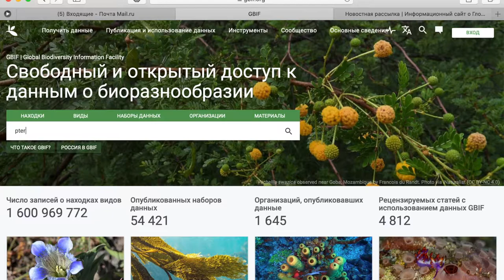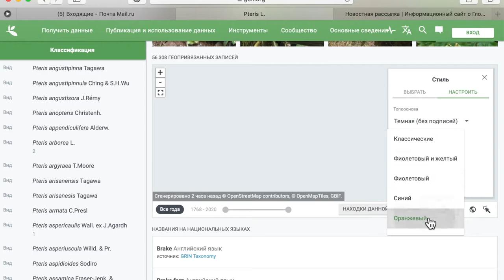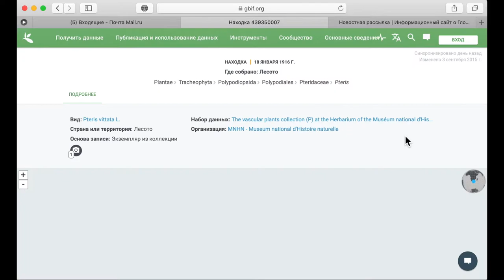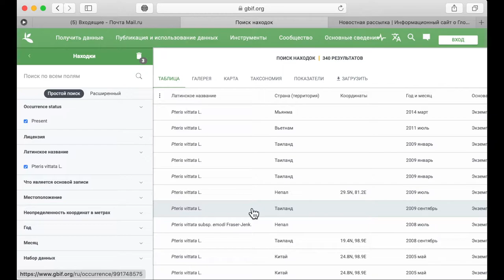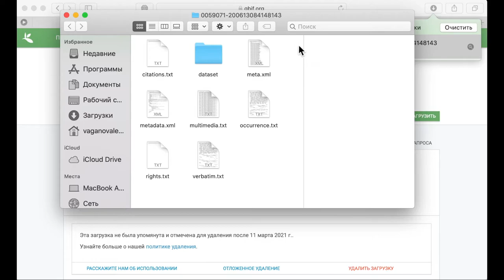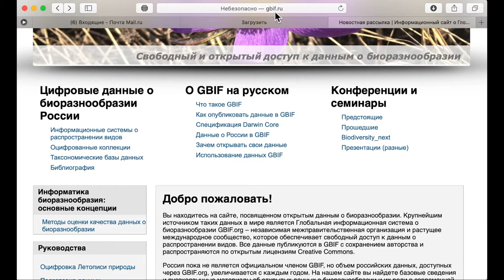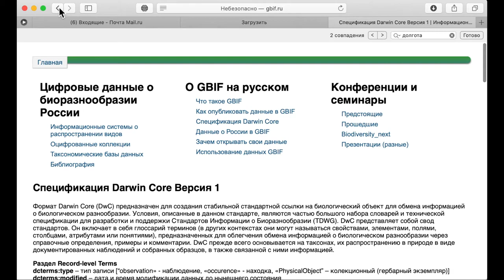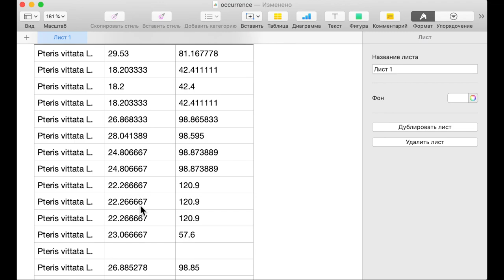GBIF – выгрузка данных и обработка (Darwin Core) (КТвБ: компьютерные технологии в биологии).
КТвБ: GBIF – знакомство и обзор ресурса (модуль III, урок 1, шаг 3) --- Модуль III "Глобальный доступ к данным по биоразнообразию" --- Урок 1 "Глобальная информационная система по биоразнообразию – GBIF"